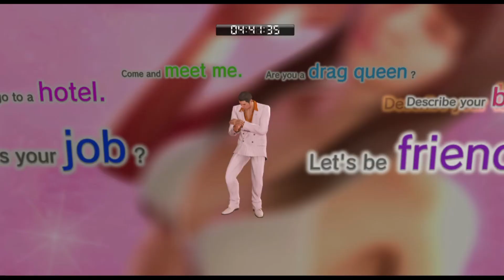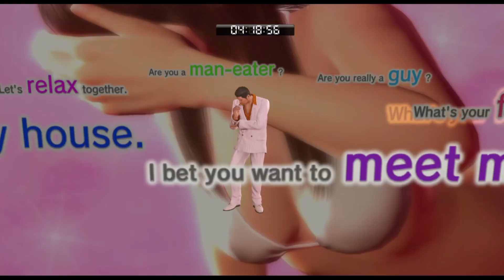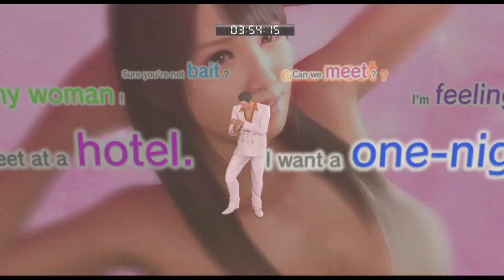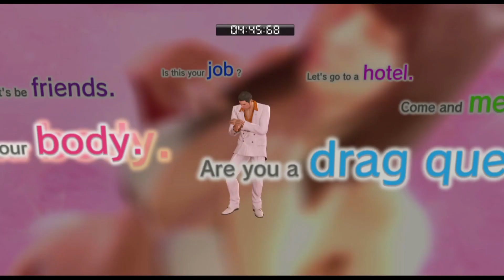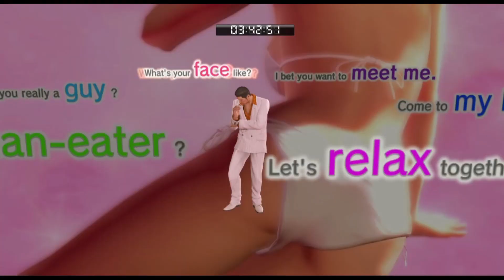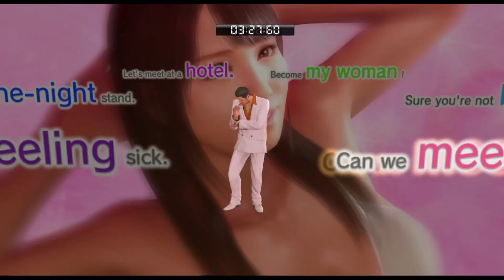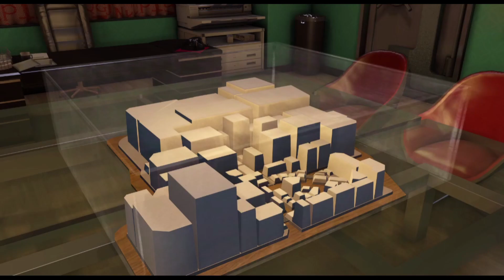Let's Play Yakuza 0 - Episode 45 - Clash with the Electronics King, with Some Naughty Time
Time to take on the NERDS!!! Audio issue still here, sorry guys.